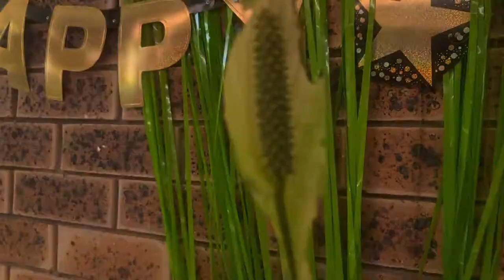Garden update for Ma, Intensity vs Consitency, Anabolic Window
Sections of the video:
I like putting in work

I love Ma's garden

Intensity vs Consitency

Mowing the lawn

Anabolic window.

Shahans song!